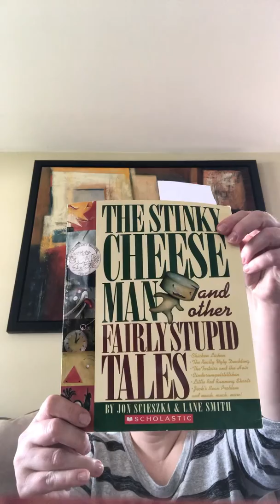Little Red Running Shorts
This is the fifth installment of “Storytime with Mamma Wads.” Today we read about Little Red Running Shorts.